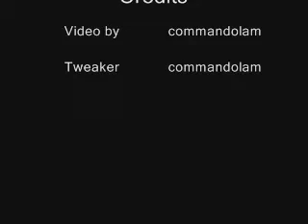Tweaking Fun - Route 209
Visit this chat if you have questions

Tweaking around Solaceon and Route 209.

Music from start to end:

Beginning Dimension
Route 209 (Brawl Mix)
DP End Credits